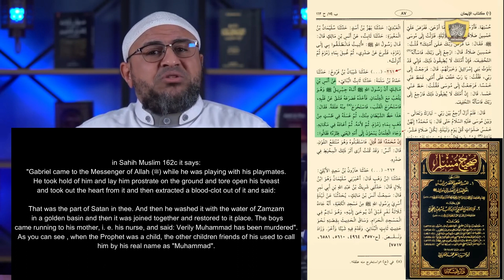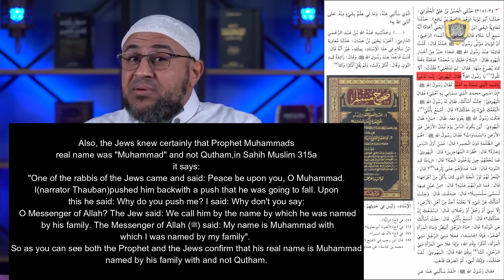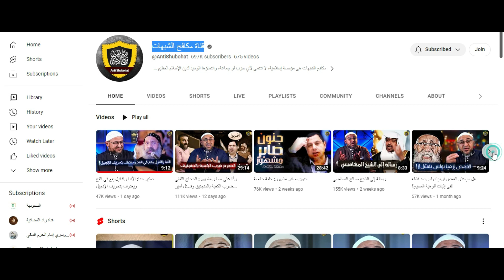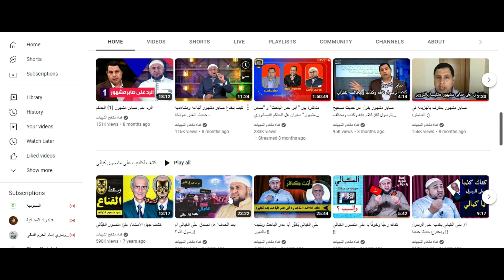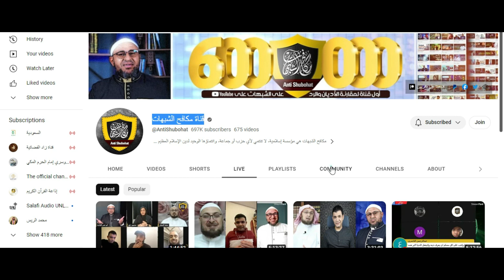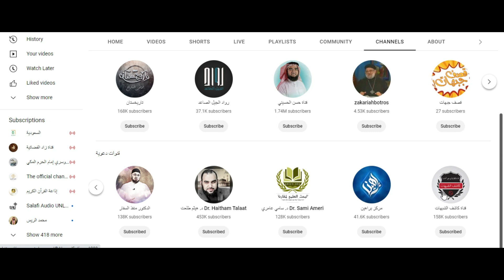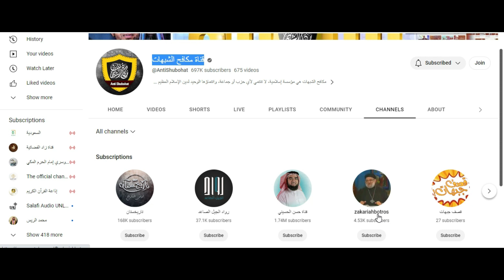Christian Prince Muhammads Real Name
Responding To Christian Prince aka Arabian Prophet On Prophet Muhammad Name As Qutham Or Qatham